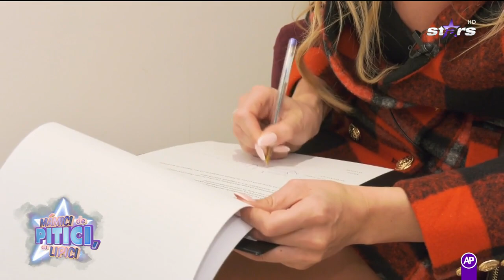Mămici de Pitici cu Lipici | Roxana Ionescu vrea să aibă un zâmbet de invidiat, ca la Hollywood!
Roxana Ionescu, frumoasa mamica, a fost la dentis pentru un zâmbet de invidiat.